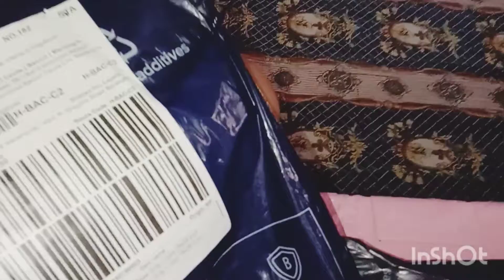UNBOXING MY LAZADA SHOPPING|•MURA LANG